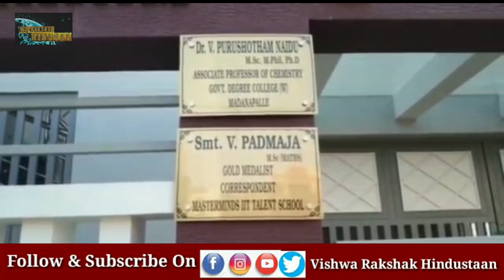Madanpalle Story : दो बेटियों को मारनेवाले माता-पिता गए जेल -कातिल माँ खुद को मानती है भगवान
Chitoor - Vishwa Rakshak Hindustaan MadanpalleHorror Chitoor Madanpalle MadanpalleIncident ChitoorNews AndhraPradesh VishwaRakshakHindustaan HindiNews VishwaRakshakHindustaan - Vishwa Rakshak हिंदुस्तान,